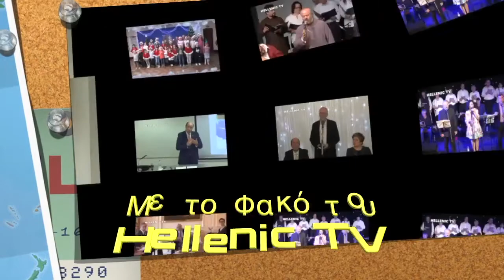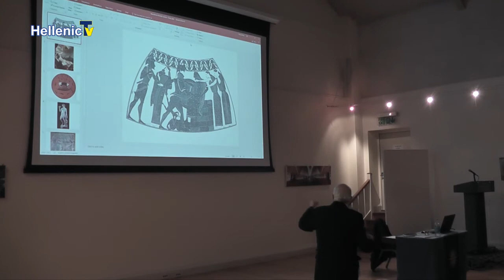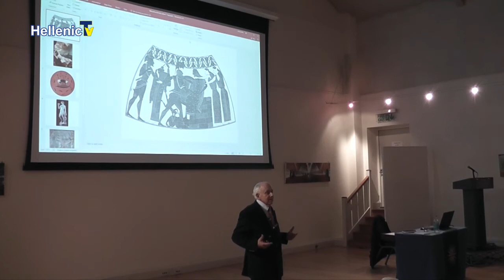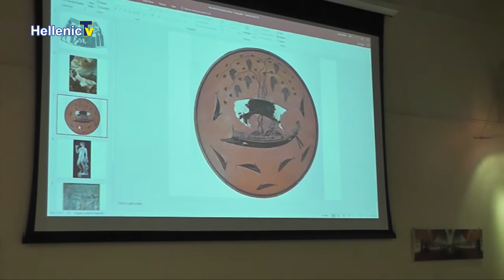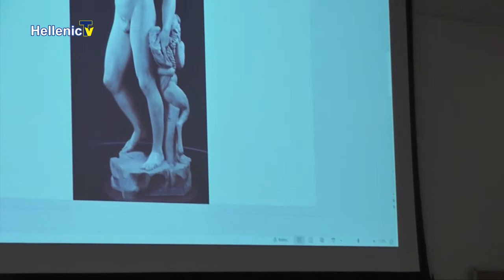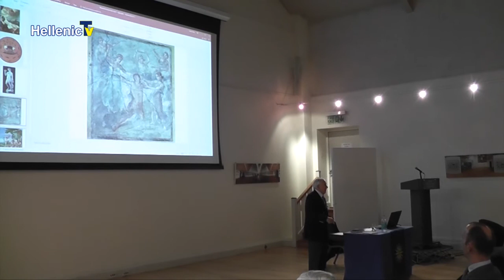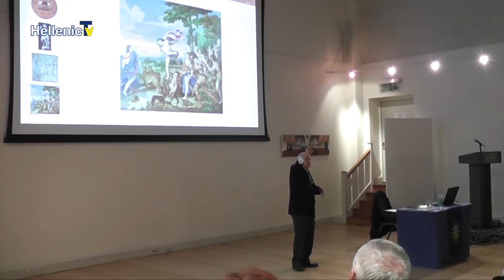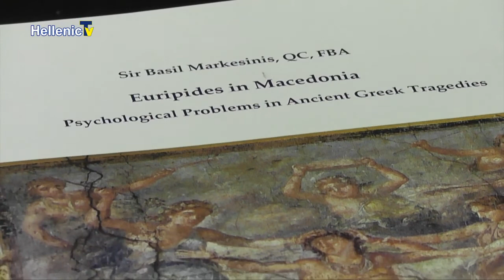The Macedonian Society of Great Britain Sir Basil Markesinis QC 16.11.17 Euripides in Macedonia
“Euripides in Macedonia – Psychological Problems in Ancient Tragedies”
An illustrated lecture in English by
Sir Basil Markesinis QC, FBA